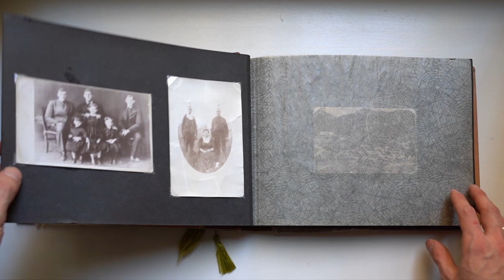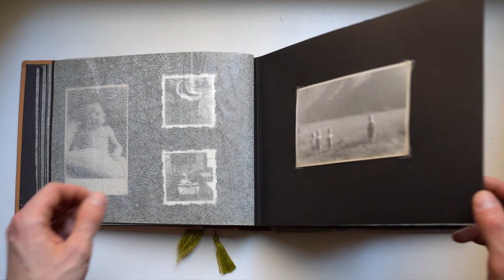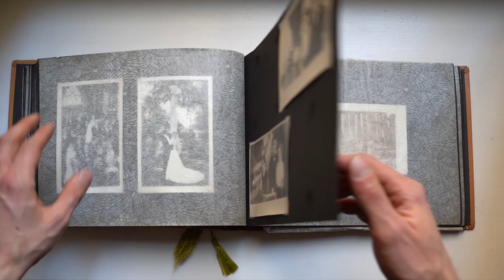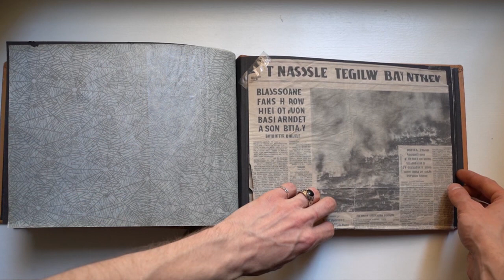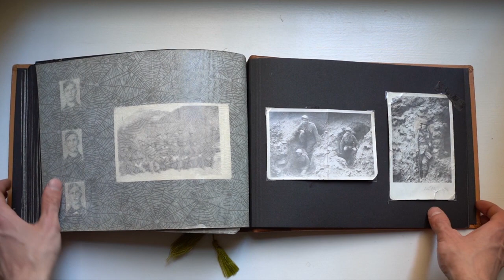Ákos Levente: In Memoriam D Uedd Udd – Mesterséges Archívum (2022–2023) (fotókönyv)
2023. április 13 és 15. között rendezték meg a 36. OTDK versenyt, mely az ország egyik legnagyobb presztízsű művészeti seregszemléje, ahol a magyar (határon innen és túl) művészeti oktatásban résztvevő hallgatók mérhetik össze tudásukat és alkotói szemléletüket. Ákos Levente a Fotográfia 2 kategóriában első helyezést ért el ln Memoriam D Uedd Udd – Mesterséges Archívum (2022–2023) című sorozatával. A díjnyertes anyag jelenleg Bécsben látható, de még idén a Mai Manó Ház PaperLab Galériájában is bemutatják.

A díjnyertes sorozatról a Punkton található bővebb információ: